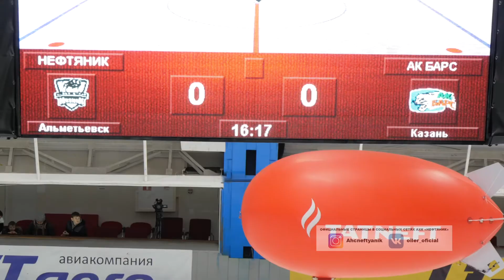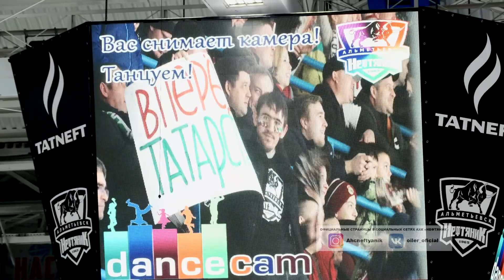11.02.2018. Товарищеский матч "Нефтяник" - "Ак Барс": видеообзор